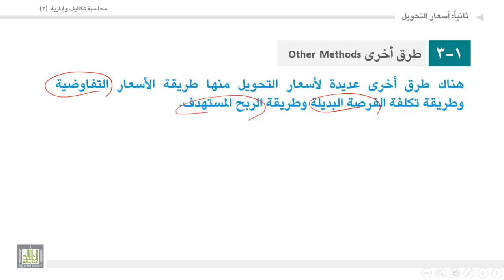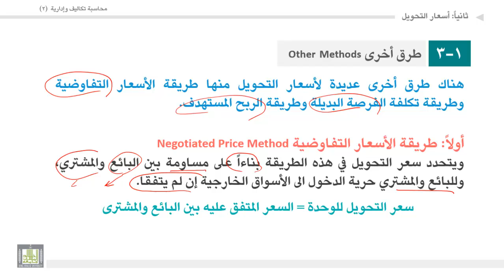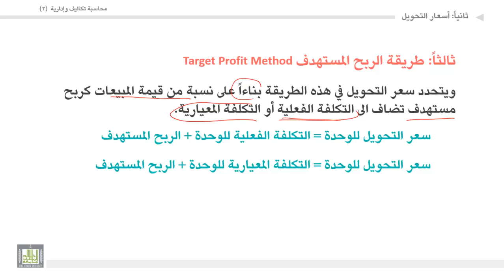محاسبة تكاليف وإدارية (2) - الوحدة 7 : طرق أخرى لأسعار التحويل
المقررات المفتوحة
محاسبة تكاليف وإدارية (2) -  حسب 313
قياس الأداء
طرق أخرى لأسعار التحويل
1. طريقة الأسعار التفاوضية.
2. طريقة تكلفة الفرصة البديلة.
3. طريقة الربح المستهدف.